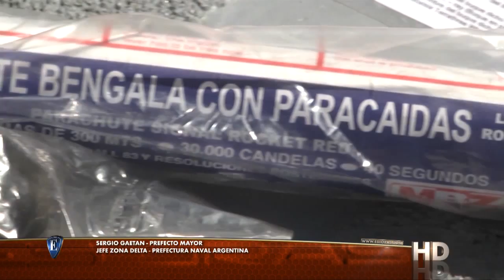Esloras Tv Seguridad Nautica PNA Uso de bengalas.mp4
Seguridad Náutica Prefectura Naval Argentina. Uso de bengalas